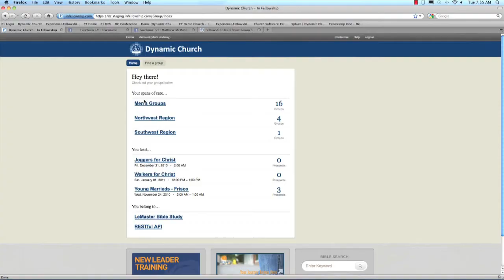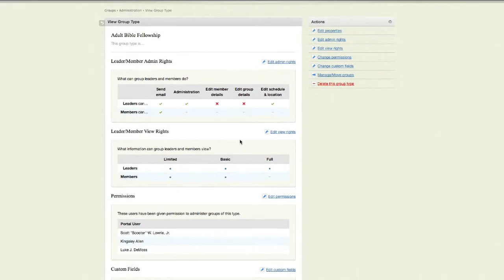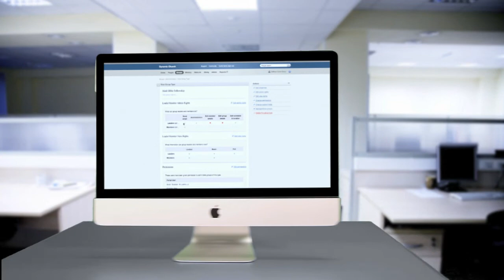Groups 2.0 Has Arrived!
Fellowship One's Groups 2.0 is the best way to manage your groups, hands down.